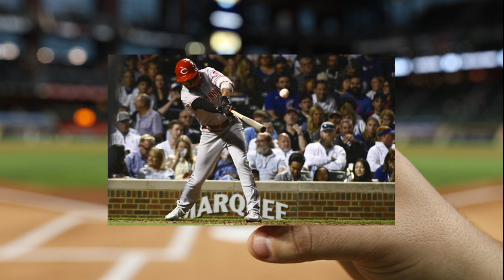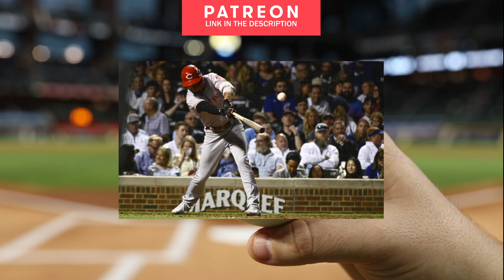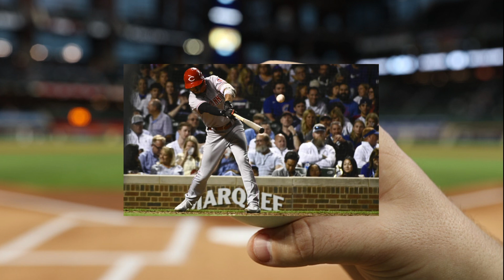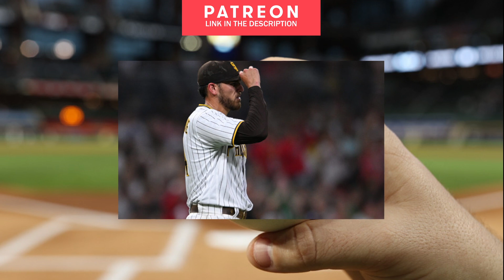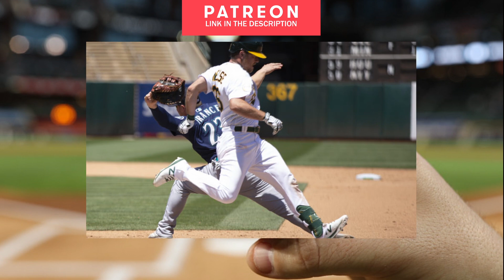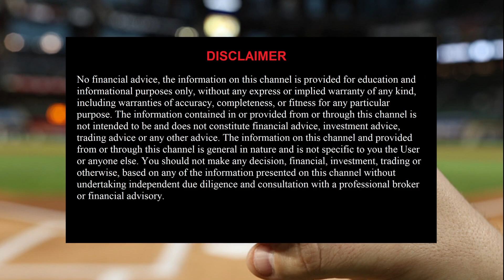FREE MLB Picks 6/30/22 MLB Betting Picks and Predictions Today Free Baseball Betting Picks Today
Toronto Blue Jays vs Tampa Bay Rays
Chicago Cubs vs Cincinnati Reds
Los Angeles Dodgers vs San Diego Padres
Seattle Mariners vs Oakland Athletics